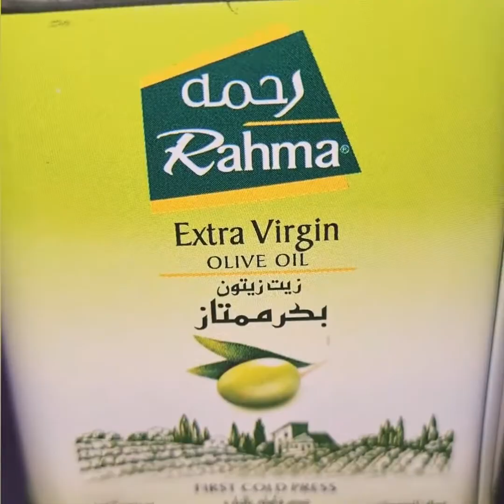Paneer (Tofu) Salad | Easy and delicious